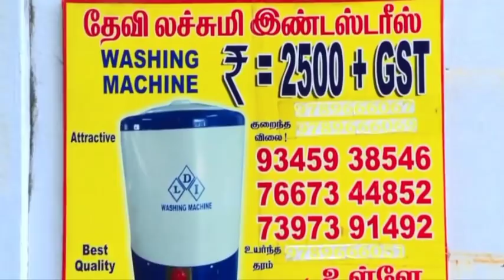இதுவரை யாரும் சொல்லாத புது புது TIPS||KITCHEN COUNTER TOP ORGANIZING TIPS AND TRICKS